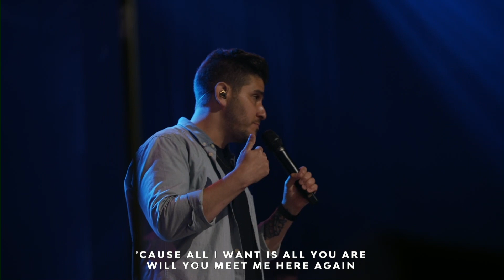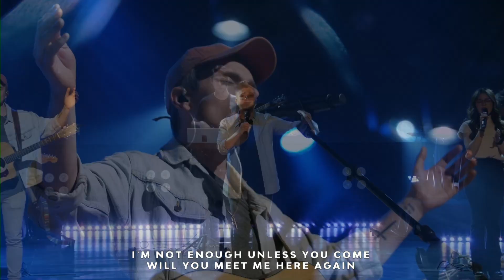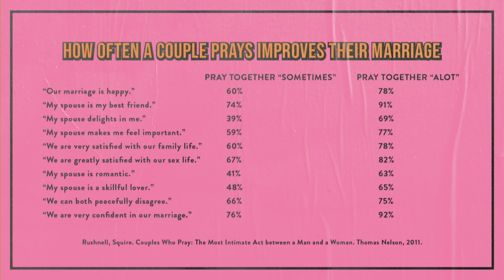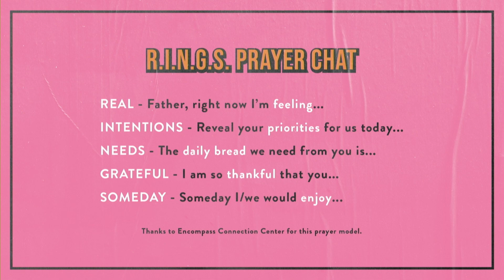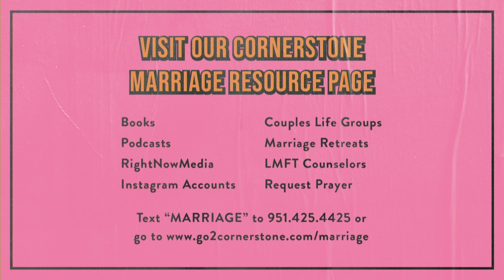Marriage (Part 2) | Andy Deane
The Art of Loving and Laughing | Part 2

Because humans are body, soul, & spirit, married couples must cultivate each of those aspects of intimacy.

Chapters:
0:00:00 Worship
0:26:01 Announcements
0:30:43 Bumper
0:31:22 Sermon